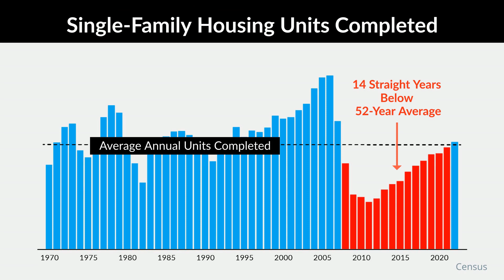The Current Housing Shortage Helps Keep Home Prices from Crashing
The current housing shortage helps keep home prices from crashing. To learn about home prices in our local market, let’s connect.